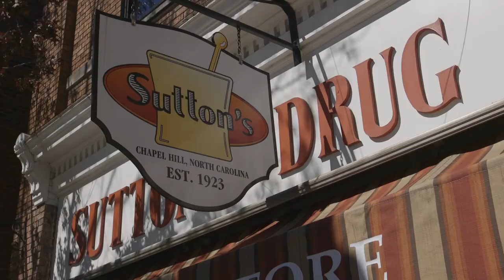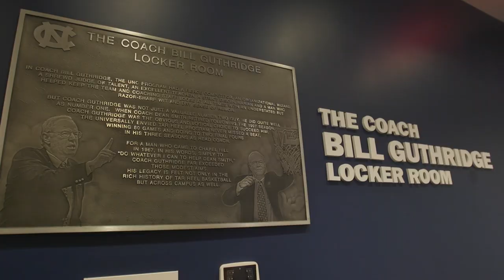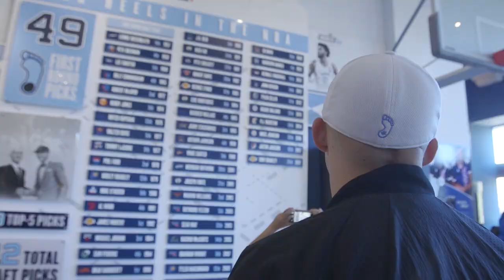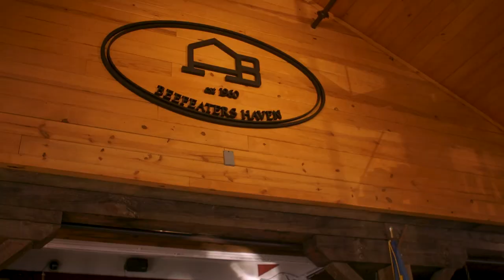Jordan and the UNC Basketball Team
Jordan was diagnosed with a brain tumor just four days before his high school graduation. As a UNC fan, Jordan is familiar with rivalries. Jordan vs. the brain tumor. This young man is focused, determined and ready for a fight, he will do whatever it takes to win!